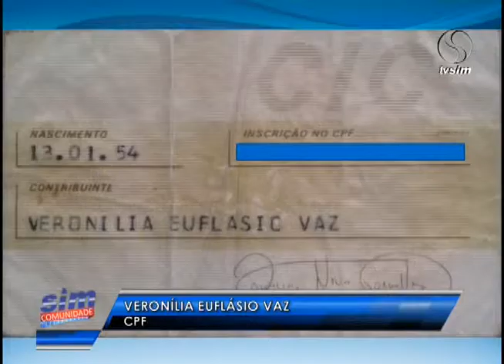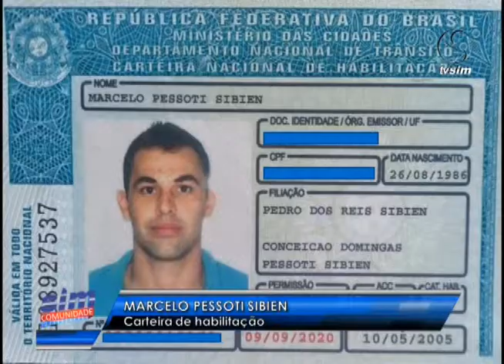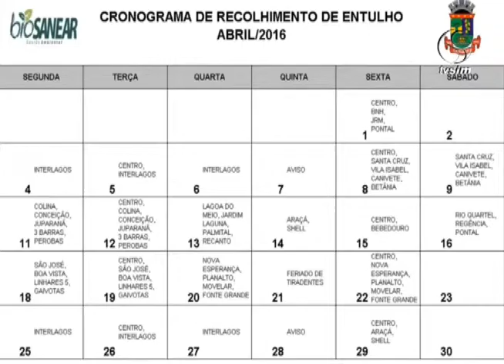SIM Comunidade 07 04 2016